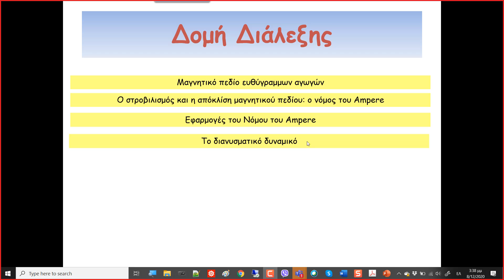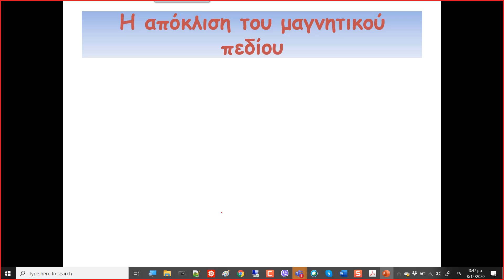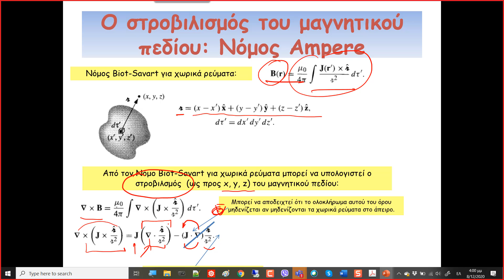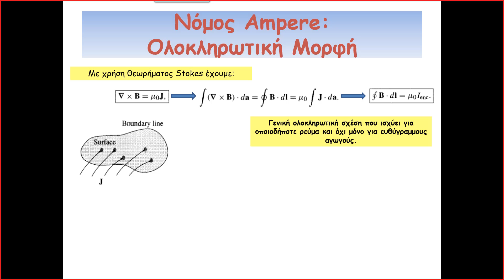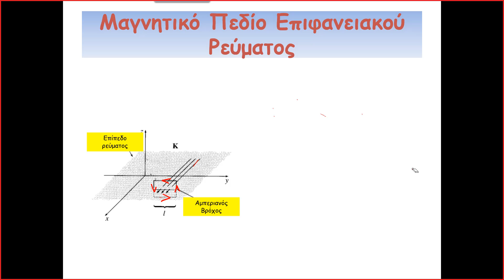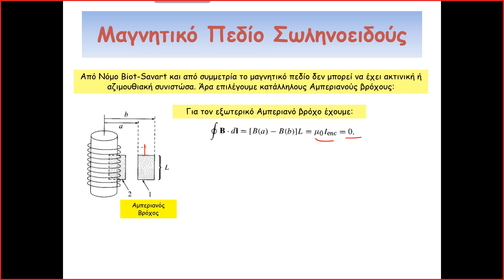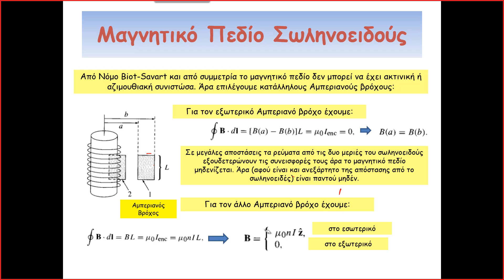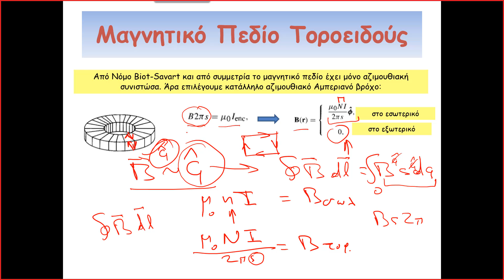Ηλεκτροδυναμική Ι: Νόμος Ampere 8-12-2020